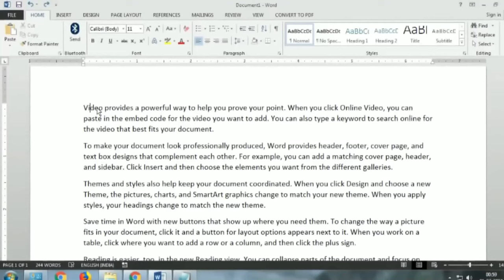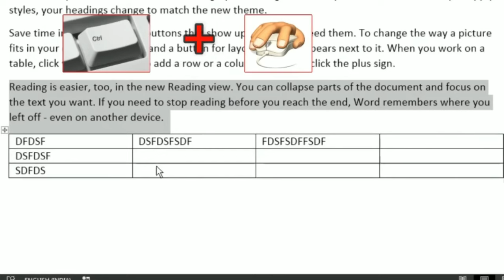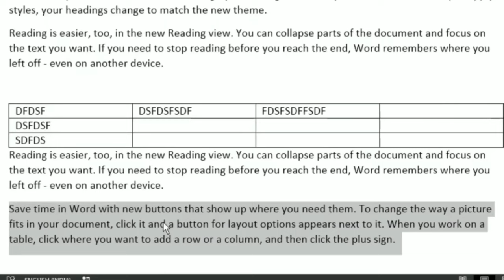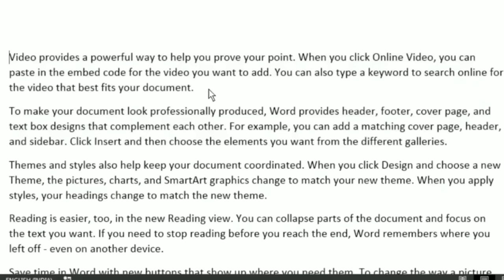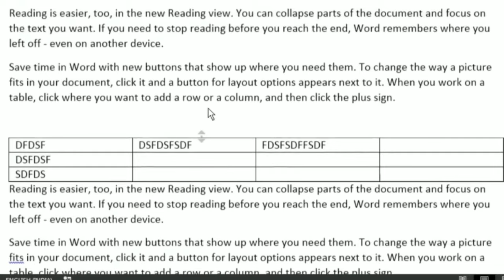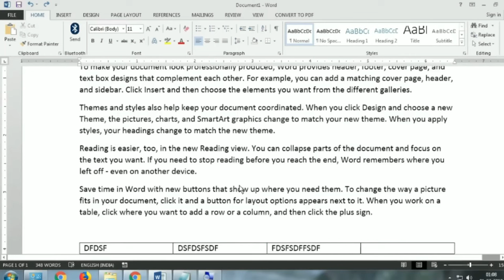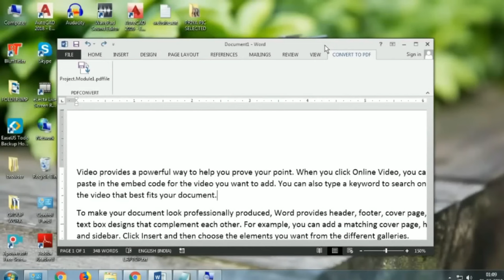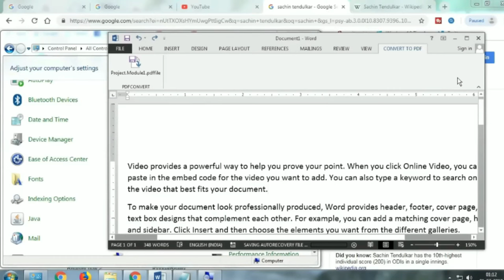Hidden Power of Computer Mouse. Mind Blowing Mouse & Keyboard Combination Shortcut Keys 2024.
In this video we have explained mouse and keyboard combinations by which you can do your work effectively. By using these shortcut keys you can save your time and increase your productivity.

Course Features :
✅ PDF Shortcuts
✅ Course Completion Certificate
✅ Instant Access